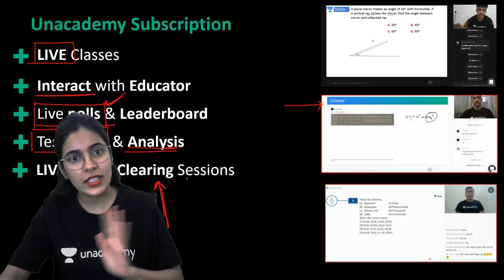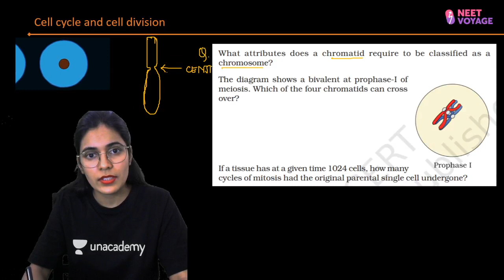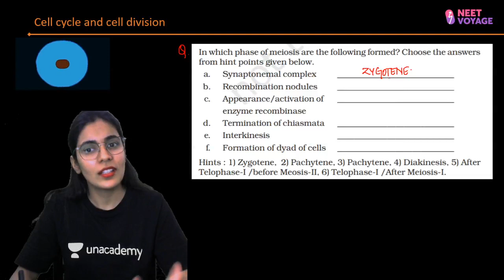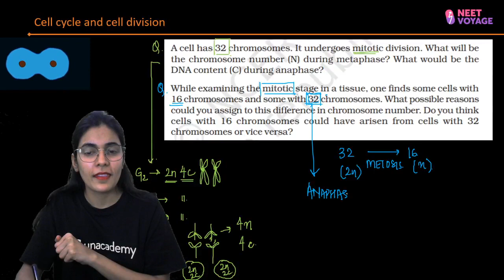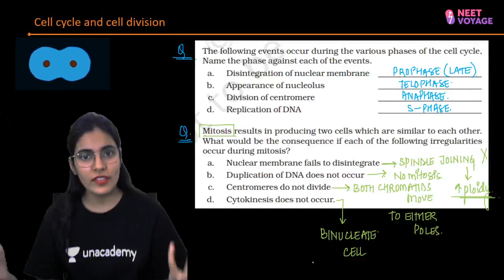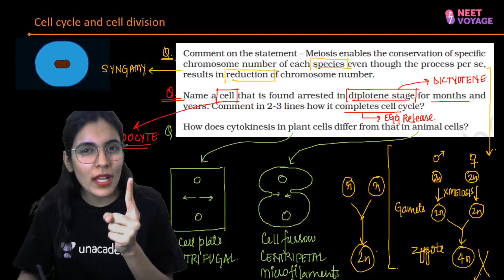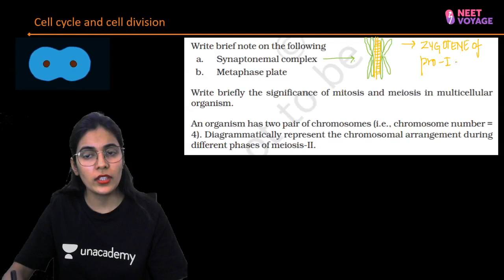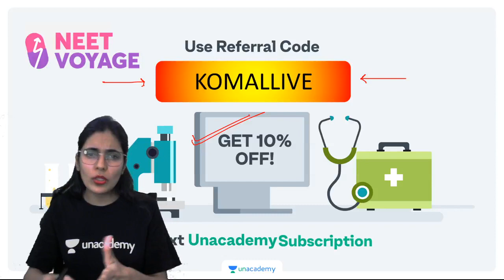Cell Cycle And Division | School Chale Hum (Back To School) | NEET Voyage | Komal Yadav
The cell cycle, or cell-division cycle, is the series of events that take place in a cell that cause it to divide into two daughter cells. ... During the mitotic phase, the replicated chromosomes, organelles, and cytoplasm separate into two new daughter cells. Watch this session about Principles Of Inheritance And Variation with Komal ma'am, she will take a revision of Cell Cycle and Division.

Unacademy Subscription Benefits:

1. Learn from your favorite teacher
2. Dedicated DOUBT sessions
3. One Subscription, Unlimited Access
4. Real-time interaction with Teachers
5. You can ask doubts in a live class
6. Limited students
7. Download the videos & watch offline